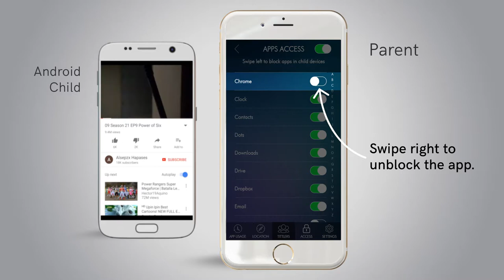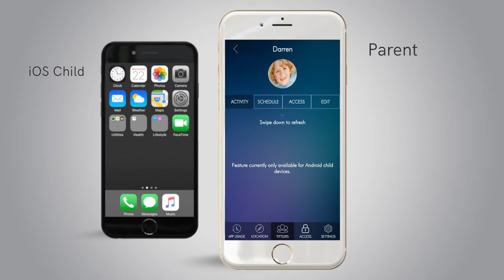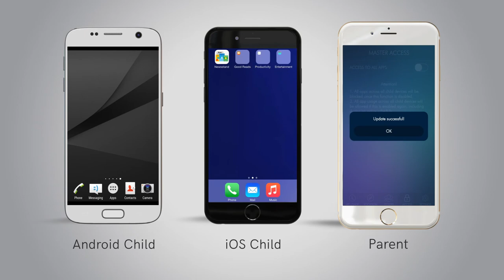Tittle for Parents: How to Block or Enable Access to Mobile Apps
Concerned about your children’s excessive time spent on their mobile devices? Are they losing sleep because they are on their phones/tablets the whole night? Are the siblings fighting over who's winning in the game or who's getting more time playing?

Find out how you can help them balance their screen time by blocking access to apps! Block all their devices at once if they are not behaving!

to find out more.
Say hello to smart parenting!